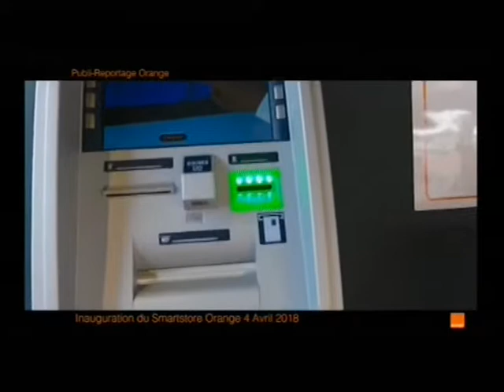16 04 2018 ORANGE PUBLIREPORTAGE INAUGURATION DU SMARTPHONE ORANGE RTI 1 20H31